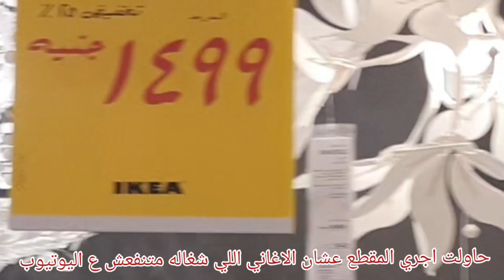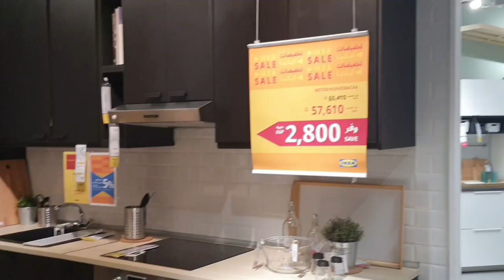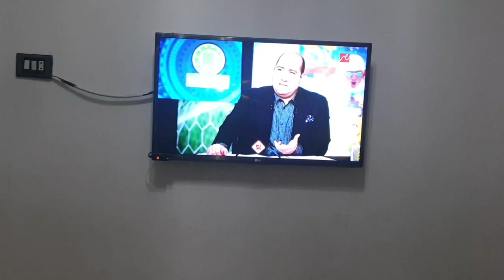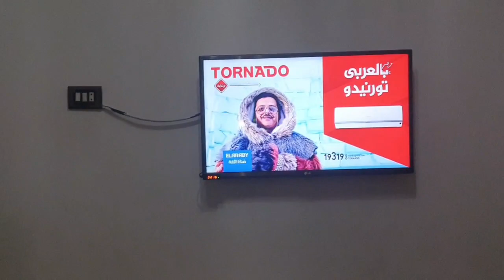قضوا يوم معايا vlog/اكتر مول بحبه🤗/جوله في ايكيا/حصل شيء اضطراري ف اخر اليوم/الفلوج بااااااظ 😔